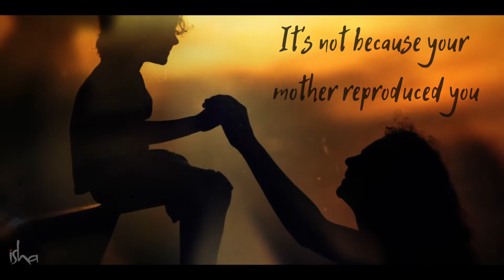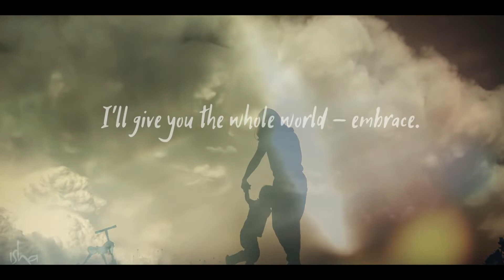Motherhood : The Beauty of Inclusion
Sadhguru explains that the reason motherhood has been held as precious is because of a certain sense of inclusion between the mother and the child.  If you love the clip, please "subscribe" the channel and "share" the link with your loved ones, friends, family members, colleagues and other groups 🙏🙏  Your Likes and Comments would be greatly appreciated !